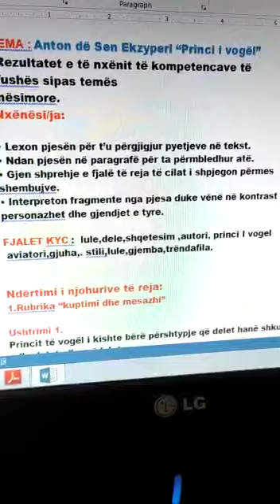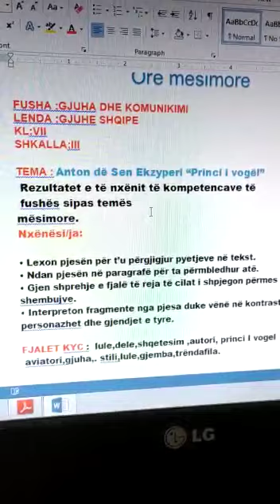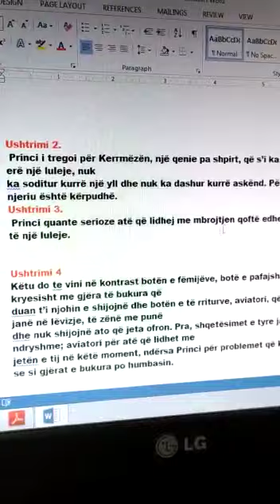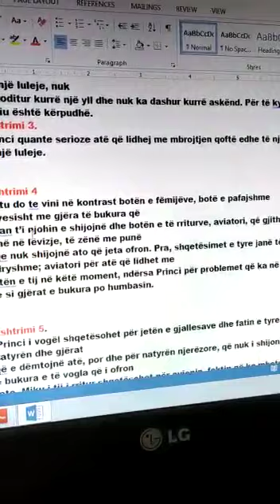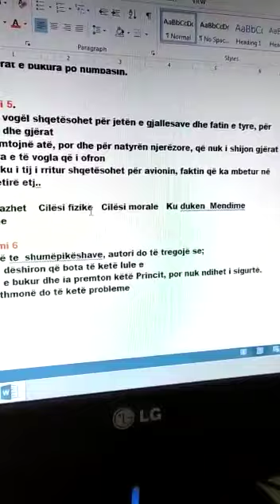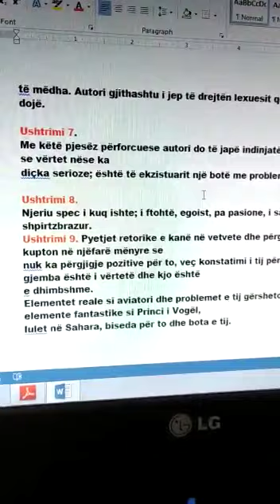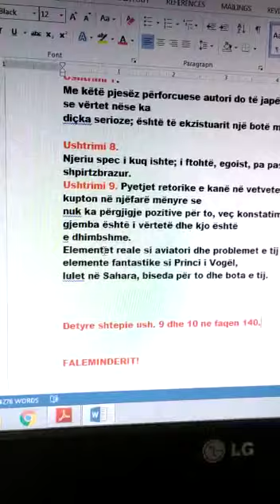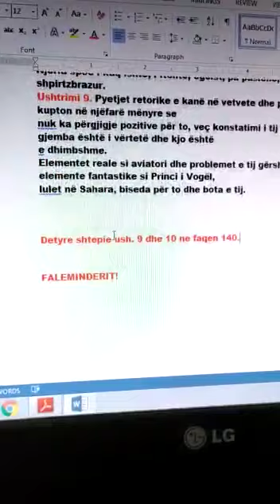Fjalia e perbere me bashkerenditje e nenrenditje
🔶 Shkolla :Xhafzotaj
🔶 Klasa :VII
🔶 Tema :Fjalia e perbere me bashkerenditje e nenrenditje
🔶 Mesuese :Brikena Bala